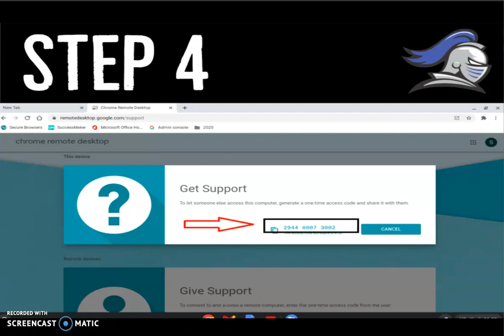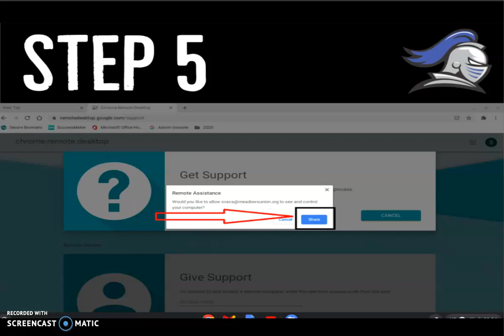Enabling Remote Access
This is a tech support video. This video displays image instructions on how to enable remote access. Remote access allows our Computer Support Specialist to assist students and parents with technical issues in the safety and comfort of their own home. This means you will NOT have to bring your student's Chromebook to the Meadows school site for help with technical issues, unless otherwise directed.  (THIS VIDEO HAS NO SOUND)